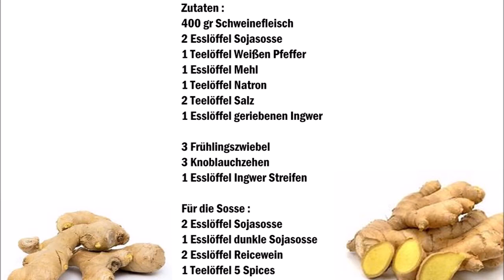Chinesisches gebratenes Ingwer Schweinefleisch , Carne fritta cinese di maiale e zenzero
Deutsch :
400 gr Schweinefleisch
2 Esslöffel Sojasosse
1 Teelöffel Weißen Pfeffer
1 Esslöffel Sesam Öl
1 Esslöffel Mehl
1 Teelöffel Natron
2 Teelöffel Salz
1 Esslöffel geriebenen Ingwer

3 Frühlingszwiebel
3 Knoblauchzehen
1 Esslöffel Ingwer Streifen

Für die Sosse :
2 Esslöffel Sojasosse
1 Esslöffel dunkle Sojasosse
1 Esslöffel Austernsosse
1 Esslöffel Zucker
2 Esslöffel Reicewein
1 Teelöffel 5 Spices

Fleisch mit Sojasosse , Weißem Pfeffer , Mehl , Natron , Salz und den gerieben Ingwer vermischen.
Alle Zutaten für die Soße vermischen.
Knoblauch und Ingwer anbraten danach die Frühlingszwiebel und das Fleisch hinzugeben und anbraten. Jetzt die Sosse hinzugeben und weiter anbraten.
Die Restlichen Frühlingszwiebel hinzugeben und mit Sesamöl würzen und servieren.

Italiano :
400 gr di maiale
2 cucchiai di salsa di soia
1 cucchiaino di pepe bianco
1 cucchiaio di farina
1 cucchiaino di bicarbonato
1 cucchiaio di olio di sesamo
2 cucchiaini di sale
1 cucchiaio di zenzero grattugiato

3 cipollotto
3 spicchi d'aglio
1 cucchiaio di strisce di zenzero

Per la salsa:
2 cucchiai di salsa di soia
1 cucchiaio di salsa di soia scura
1 cucchiaio di zucchero
1 cucchiaio di salsa di ostriche
2 cucchiai vino di riso
1 cucchiaino 5 spices

Mescolare la carne con salsa di soia, pepe bianco, farina, bicarbonato , sale e zenzero grattugiato.
Mescolare tutti gli ingredienti per la salsa.
Adesso friggete l'aglio e lo zenzero, aggiungere i cipollotti e la carne e friggere dopo di che aggiungere la salsa e continuare a cucinare.
Aggiungere il resto dei cipollotti e condire con olio di sesamo e servire.